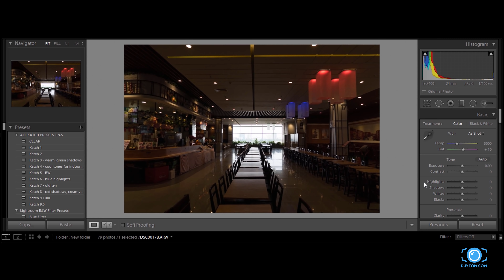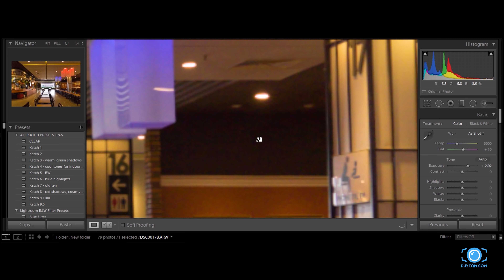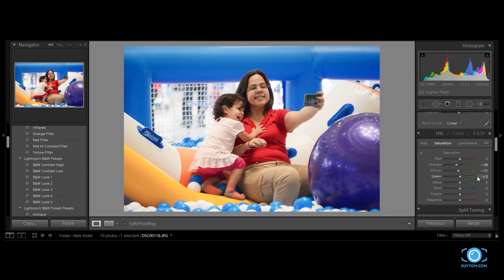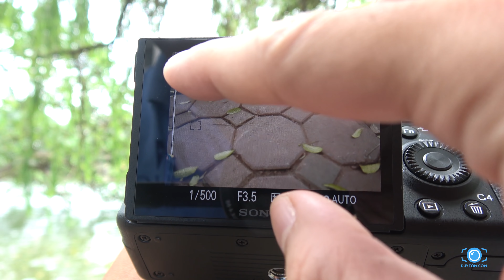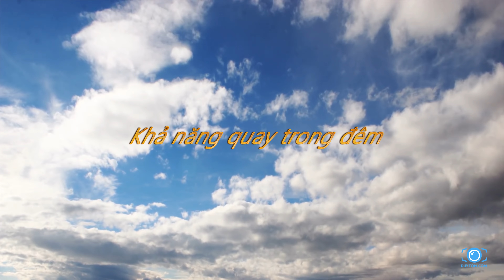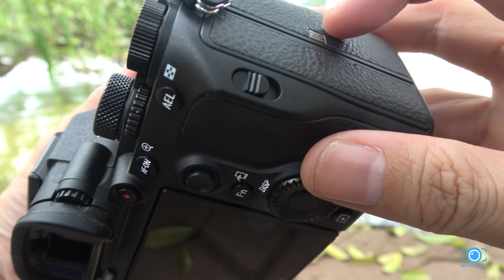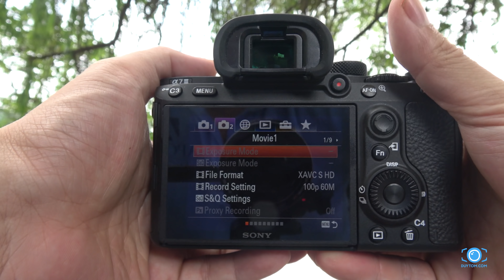[4K video] Đánh giá Sony A7 Mark III - 1 trong những chiếc full-frame tốt nhất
Đánh giá Sony A7 Mark III - thế lực mới trong dòng full-frame bán chuyên

Xin chân thành cảm ơn shop Giang Duy Đạt đã hỗ trợ thiết bị cho video này